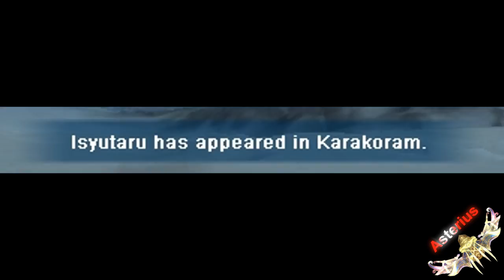*Asterius* Demon Shaitan kill #80, Isyutaru kills #59 #60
Song: Iron Maiden - Wasted Years.